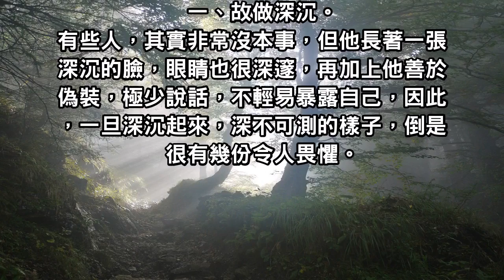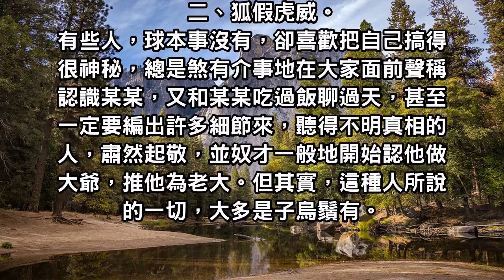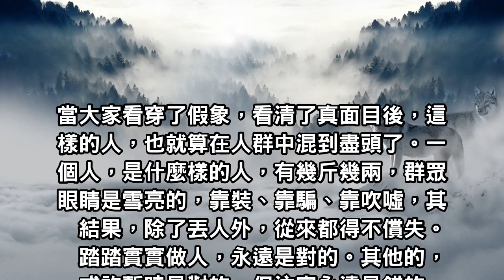看上去很厲害的人，有這三種假象，看破以後也是虛有其表！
有些人，其實能力很一般，甚至還很平庸，但表面上，卻做出一副很厲害的樣子。這種人，通常是在給自己壯膽，極力想避免別人看不起自己。